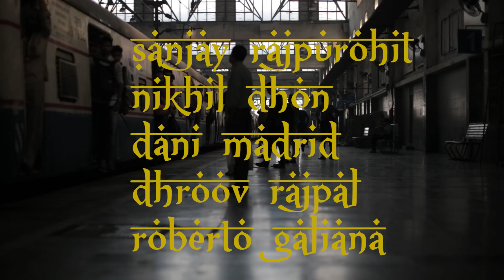FUNERAL BMX - INDIA TOUR 2018 - DIG LOCALS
The Indian BMX scene has been thriving over the last few years and now it seems better than ever. For this one Spanish locals Dani Madrid and Roberto Galiana decided to revisit their friends out there - Nikhil Don, Dhroov Rajpal, Sanjay Rajpurohit and Sagar Memane. The locals certainly aren't afraid to send it! We really can't get enough of this stuff.

Filmed and edited by Roberto Galiana​ | Additional filming by Dani Madrid​ / Thanks to Mascot BMX